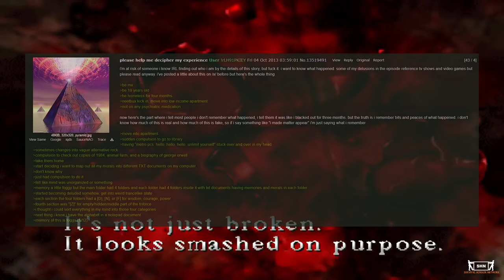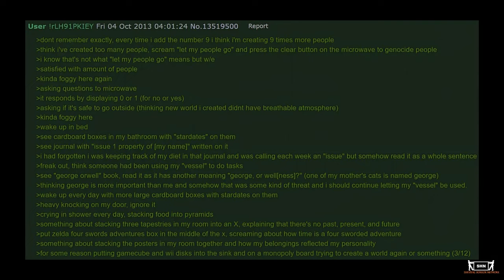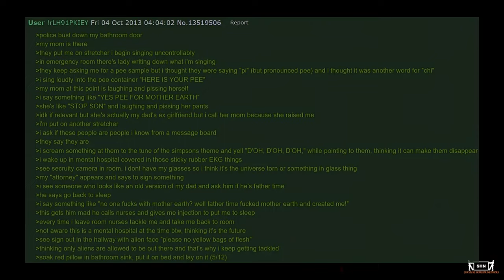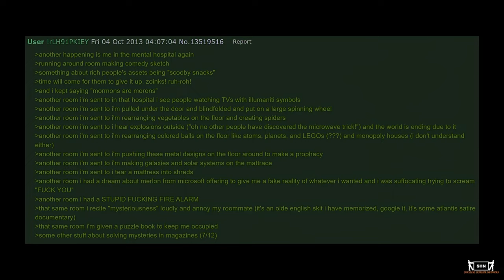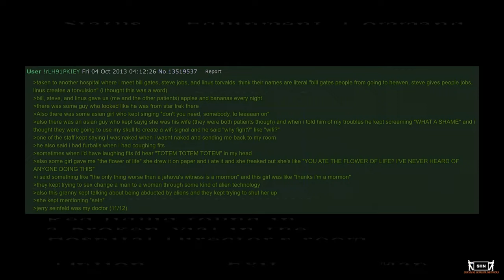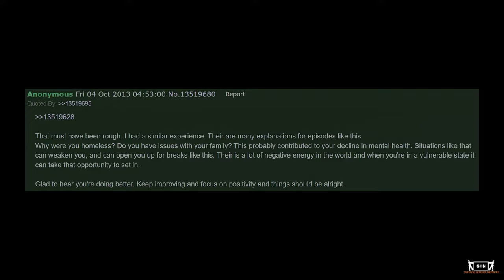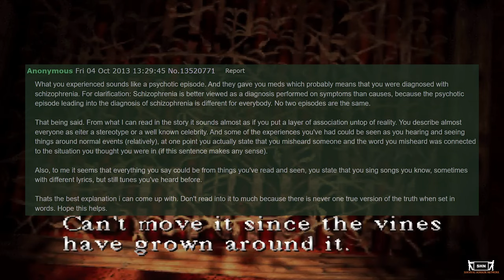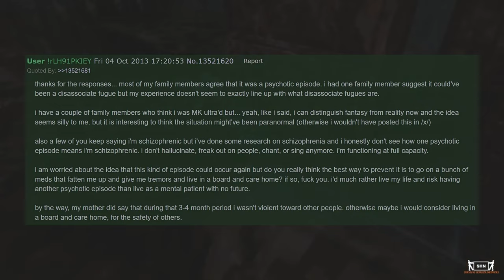One of The Most INSANE Greentext 4chan Has Ever Seen